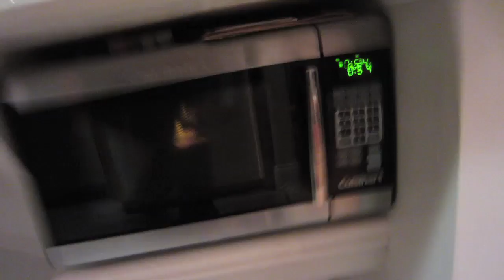PARACHUTE RUNNING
Our Mailing address:
PrankvsPrank